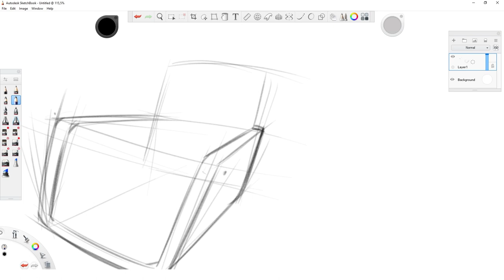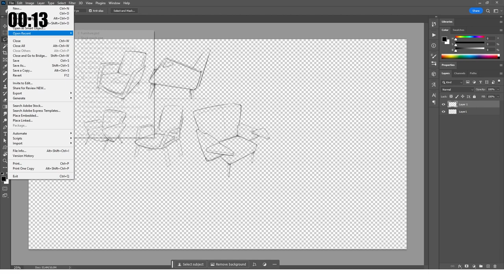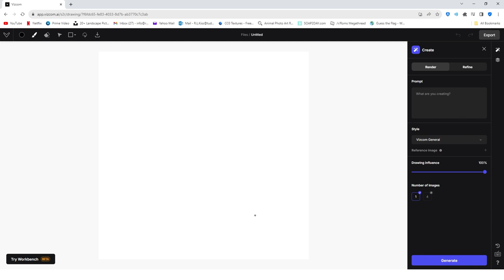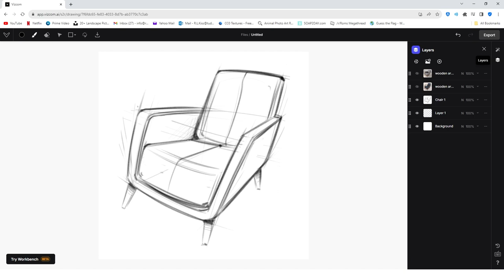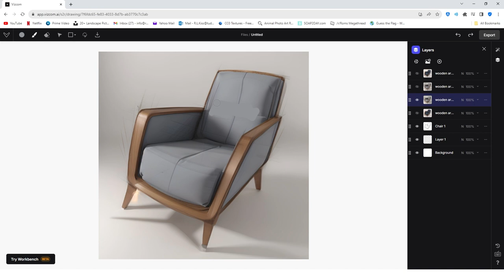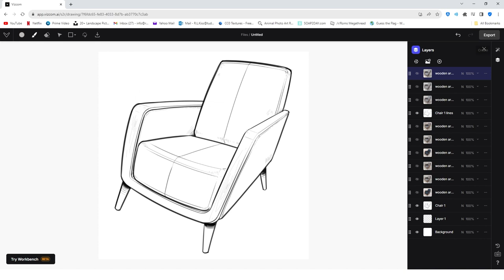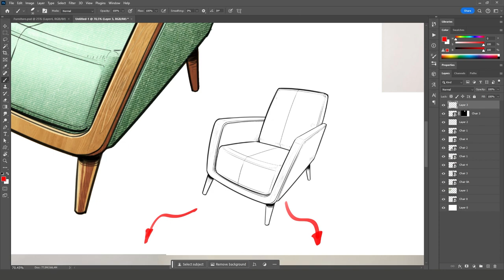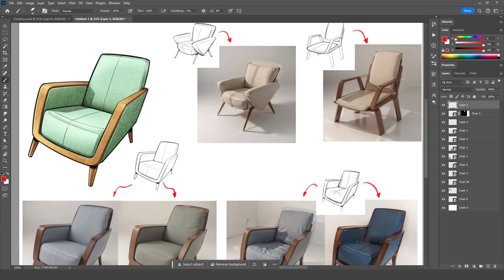Is AI as bad as people say?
In this video I talk about how I see AI being used in a good way by artists and designer.

audio
All me baby